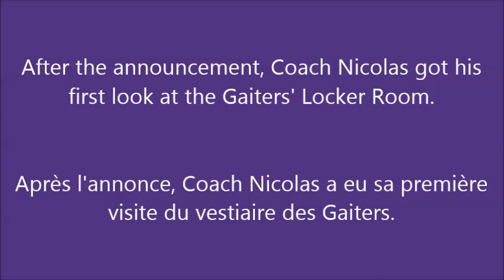Announcement of New Head Football Coach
On December 22, 2016, Chérif Nicolas was introduced as the new Head Football Coach of the Bishop's University Gaiters.

Le 22 décembre 2016, Chérif Nicolas a été présenté comme le nouvel Entraîneur-chef de Football des Gaiters du l'Université Bishop's.